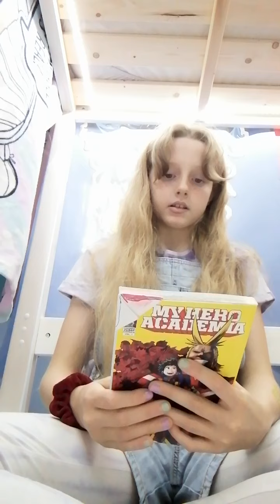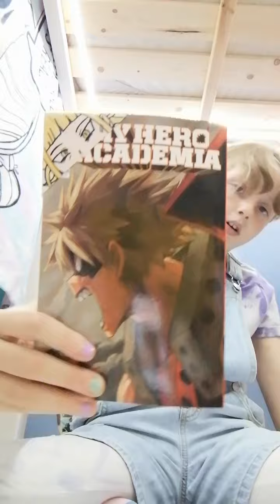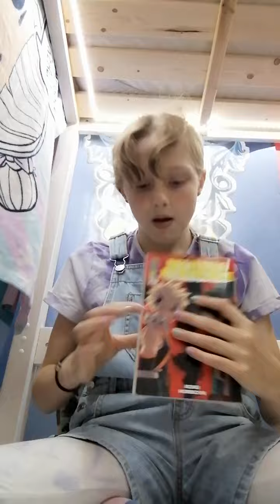manga video (Anime)